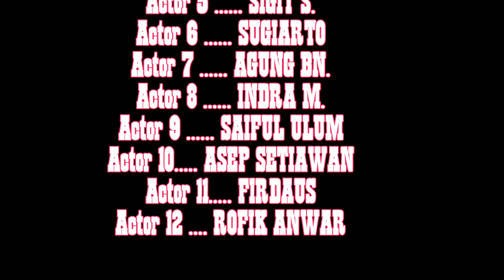LATIHAN KEMAMPUAN LAPANGAN BRIMOB//TRIATLON - JACK SOLENK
Vidio ini berisi rangkaian foto dan video latihan kemampuan lapangan brigade mobil yg lbh terkenal dg triatlon ala brimob,yg terdiri dari lari dg jarak kurang lbh 7 km dilanjutkan menuruni tebing dan pertolongan korban selanjutnya menaklukkan rintangan jaring laba laba,setelah itu penguasaan lempar sangkur dan rintangan terakhir menembak dg sikap berdiri dg jarak 50 meter dg senjata AK 101 rusia.semoga Vidio ini bs menambah wawasan kita tentang latihan dan kemampuan yg dimiliki satuan brigade mobil.mohon dukungan dg like,komen dan subcribe agar chanel ini trs dpt berkembang dg baik sehingga dpt memberikan informasi dan hiburan buat kita semua,klu ada saran dan kritik mohon tulis di kolom komentar pd Vidio ini.apabila ada salah dan khilafan mohon dimaafkan,atas bantuan dan dukungan nya kami ucapkan banyak terima kasih 🙏

brimob indonesia police special force unit
brimob indonesia police
brimob indonesia china
indonesian brimob
pembina brimob indonesia
brimob untuk indonesia
senjata brimob indonesia
ketua brimob indonesia
brimob wikipedia bahasa indonesia
bapak brimob indonesia
brimob tidak bisa bahasa indonesia
brimob daftar
brimob dulu
brimob
brimob cantik indonesia
brimob china di indonesia
brimob ganteng di indonesia
jumlah brimob di indonesia
gaji brimob di indonesia
pusdik brimob di indonesia
markas brimob di indonesia
brimob terganteng di indonesia
nama brimob di indonesia
foto brimob indonesia
film brimob indonesia
brimob ganteng indonesia
gaji brimob indonesia
jumlah brimob indonesia
jumlah brimob indonesia 2019
brimob jadul
brimob jaman dulu
jumlah brimob
kepala brimob indonesia
komandan brimob indonesia
kekuatan brimob indonesia
latihan brimob indonesia
brimob china masuk indonesia
brimob jakarta
brimob bali
wakakor brimob
brimob polri indonesia
pasukan brimob indonesia
polisi brimob indonesia
jumlah brimob seluruh indonesia
kasat brimob seluruh indonesia
jumlah anggota brimob seluruh indonesia
jumlah personil brimob seluruh indonesia
jumlah pasukan brimob seluruh indonesia
sejarah brimob indonesia
tentang brimob
logo brimob untuk indonesia
lagu brimob untuk indonesia
kompastv brimob untuk indonesia
download lagu brimob untuk indonesia
lirik lagu brimob untuk indonesia
guyon waton brimob untuk indonesia
brimob wikipedia indonesia
brimob solo
resimen 2 brimob
brimob leting 22
resimen 3 brimob